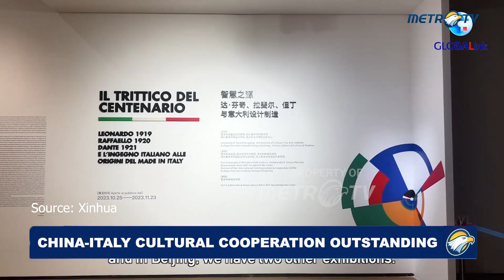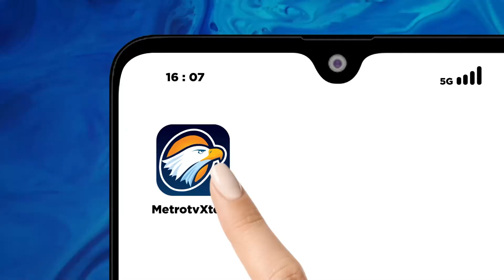Italian Ambassador to China Appreciates China-Italy Cultural Cooperation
MetroTV, The cultural cooperation between China and Italy is "outstanding," said Massimo Ambrosetti, ambassador of Italy to China. The ambassador made the remarks in a recent interview with Xinhua, when referring to an Italian exhibition on display in southwest China's Chongqing Municipality.